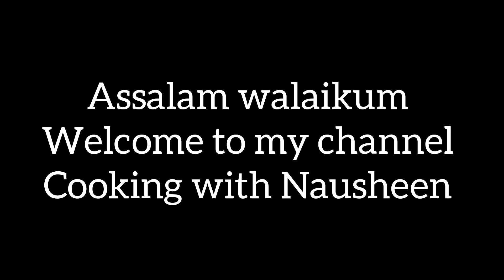Eid-ul-adha special spicy mutton masala 😋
Ingredients
1 kg mutton
3 tbl spn oil
1 tea spn cumin seeds
Half tea spn black pepper
5 cloves
3 green cardamom
1 piece cinnamon sticks
2 onions
3 tomatoes
Half tea spn termeric powder
1 tea spn red chilli powder
1 tea spn fennel seeds powder
Salt to test
1& half tbl spn ginger paste
4 green chillie paste
1& half tbl spn garlic paste
Water as required
1 piece Maggie cube
2 dry red chillies
1 tbl spn mutton masala powder
3 green chillies